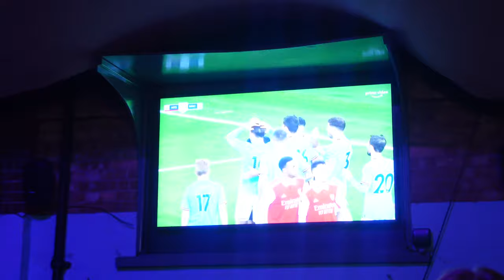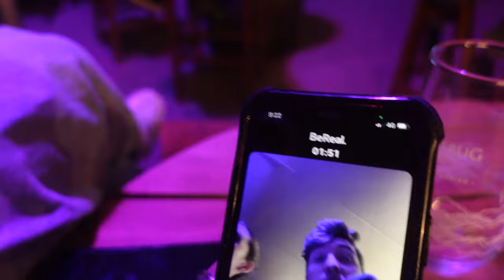How To Juggle! 3 Simple Steps! Arsenal vs City Matchday Vlog | DAY 47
DAY 47 is started with a chippy sandwich followed by some content at the pitch & a tutorial on how to juggle a football. In just 3 simple steps you can learn how to do keep ups. Finished watching Arsenal vs Manchester City.